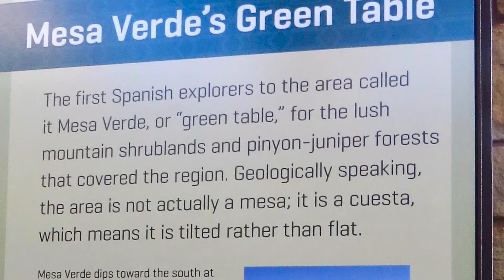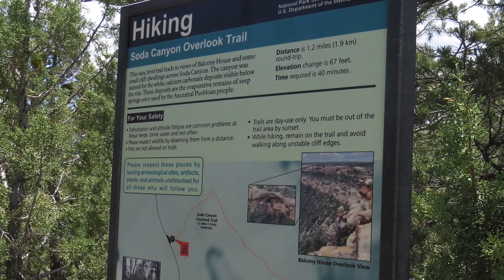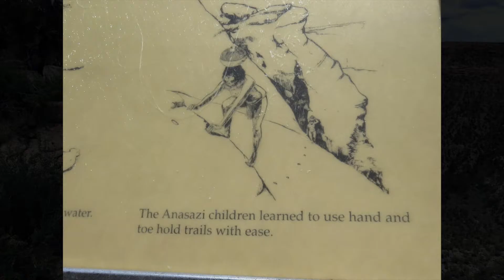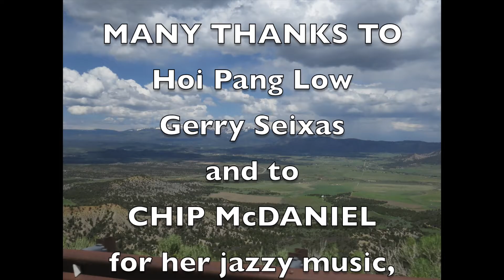Mesa Verde in June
A one day visit to Mesa Verde National Park, looking into canyons and into the past.  Featuring the music of Chip McDaniel